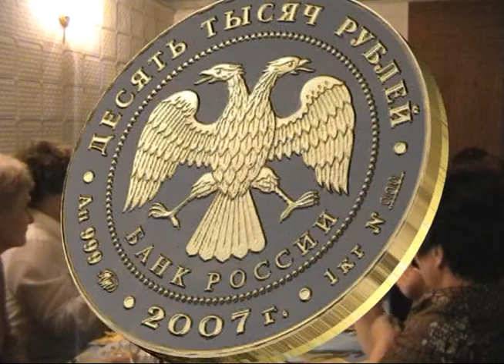Юбилей мамы 2010 год.avi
Юбилей Филатовой Валентины Васильевны. 60 лет. 2010 год.